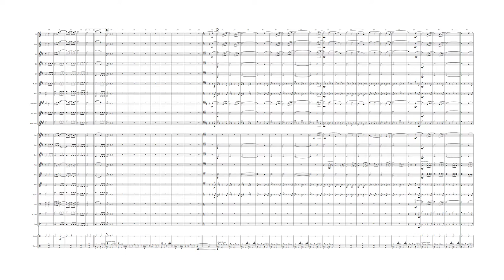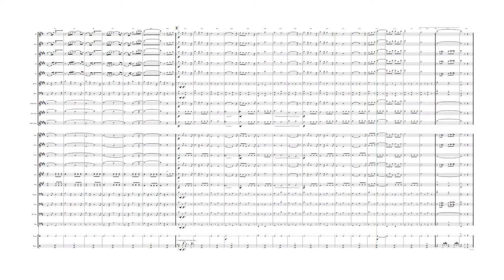Maverick March for Concert Band (Transposing Score) - Scott Ostrander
*** This video features an older version of the score.  The updated version is in a better key and the video is the following

Maverick March is my second march for concert band. This work was made as a tribute to the American March King - John Philip Sousa. There is a plentiful amount to learn from Sousa as a composer, but especially from his extensive collection of marches for band.  This march features chromatic passages, a few unexpected chords, and a snare drum solo.